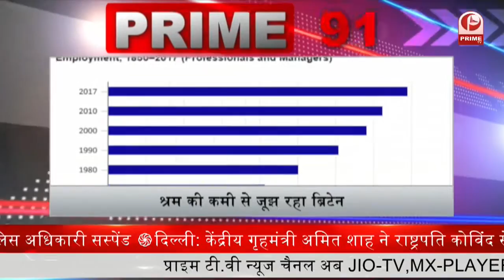Price Hike Petrol Diesel महंगे तेल पर राहुल गांधी का मोदी सरकार पर तंज || Prime Tv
UP के पूर्व सीएम कल्याण सिंह के निधन की उड़ी अफवाह. SGPGI ने जारी किया मेडिकल बुलेटिन

महंगे तेल पर राहुल गांधी का मोदी सरकार पर तंज. कहा- महंगाई का विकास जारी. अच्छे दिन देश पर भारी. PM की बस मित्रों को जवाबदारी!

नेता विपक्ष सुवेंदु अधिकारी ...ने बंगाल विधानसभा के अध्यक्ष विमान बनर्जी पर की थी टिप्पणी. जिसको लेकर सुवेंदु के खिलाफ तृणमूल ने दिया विशेषाधिकार हनन का नोटिस.

UP Block Panchayat नामांकन में जमकर हिंसा. Akhilesh Yadav ने BJP पर लगाया लोकतंत्र का गला घोटने का आरोप

देश में कोरोना की तीसरी लहर की आशंका के बीच फिर बढ़े नए केस. प्रधानमंत्री मोदी ने सभी को किया अलर्ट